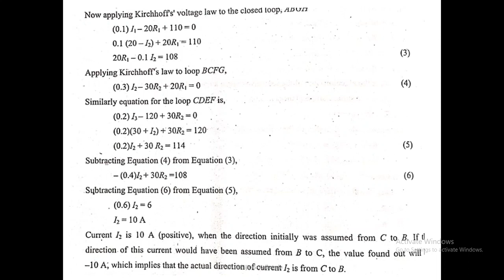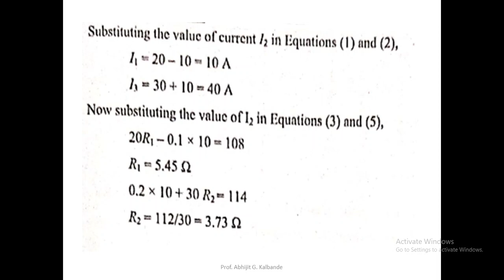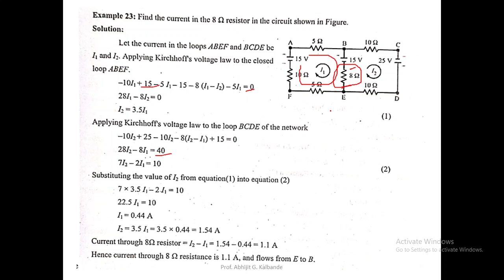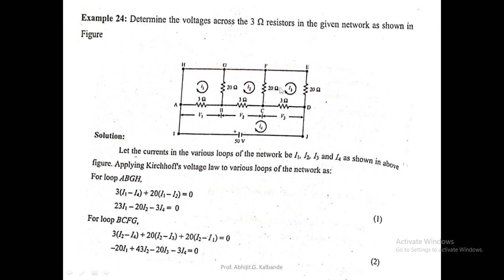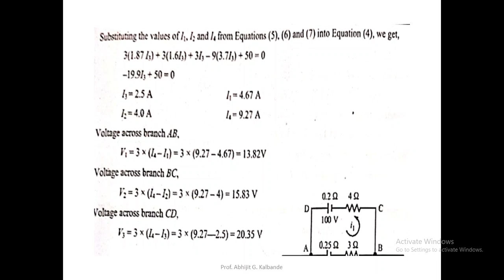Basic Electrical Engineering Numerical Unit 1 4